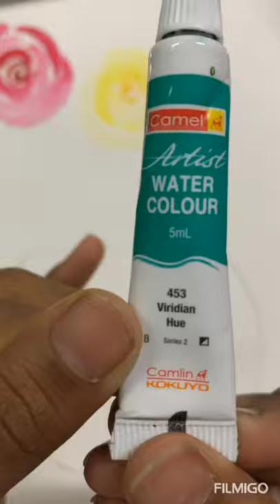WATERCOLUR ART | FLOWER POT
Link for contacting with KAPOOR TRADERS | THE ART STORE | UDAIPUR